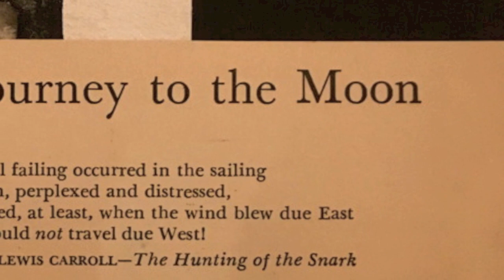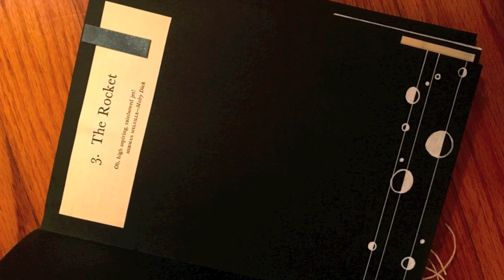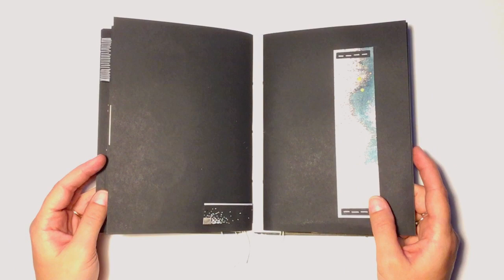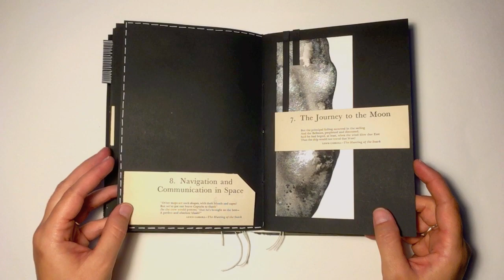nikthebooksmith deserted island challenge - "exploration of space"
the exploration of space

they said everything would be fine.
more than fine, the scientists said it would be the safest way.
the quickest way. over before we knew it.
well, that part was true. it only took an hour, i think. enough time to reread the first chapter of my Manual - shaping the dream…

“Come, my friends,
‘Tis not too late to seek a newer world.
To sail beyond the sunset, and the baths
Of all the western stars.”
    --Tennyson

a newer world….

my excitement had grown throughout the hour of my journey, throughout my whole life.

i had been chosen. this was my destiny.

the teachers told us we would be able to survive.
the doctors told us moving to the moon would improve our health. that conditions on earth had become so inhospitable that soon our species would be extinct.
the government told us we were humankind’s last and final hope.
they all gathered around to watch and take notes as our individual rockets blasted off to the moon.

but now, i was alone. with nothing but the tattered pieces of my Manual, a broken rocket, and my travel pack.

the scientists told us we would all land at the lunar base (see plate v). It would have everything we need to survive. hence, why they only packed a few survival basics in my travel pack - knife, adhesive, twine, my Manual, notebook, pen. Everyone received a notebook and pen to “document their experience” in the lunar colony. a few meal packets and water were stored in the rocket in case of an emergency. Well, this is an emergency.

i am definitely not at the lunar base. not really sure where i am. the site of a crash landing.

the last 10 minutes of the journey are a bit hazy. something knocked me out. i found the cover of my Manual, but only a few pages lay scattered in the rocket. everything in my travel pack survived. even the notebook and pen. i’ve sewn some of the notebook pages to the cover with twine and glued in my Manual pages that related to my Journey and the moon.

this will be my new Manual. a place to document my experience.

more adventures and journals from this hero to come...